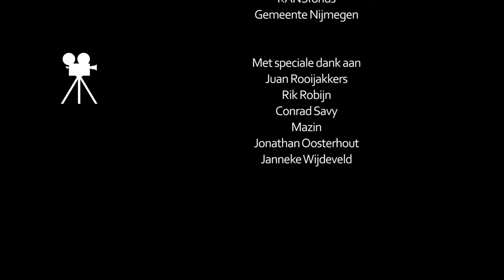Wijkreporters Wolfskuil - Kunst in de wijk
Reportage 6 van de Wijkreporters Wolfskuil. Evi en Jana wilden meer leren over de kunst in de wijk en maakten een reportage hierover.